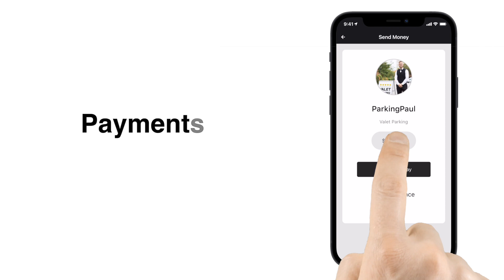Radium Payments - Social Media Version 3